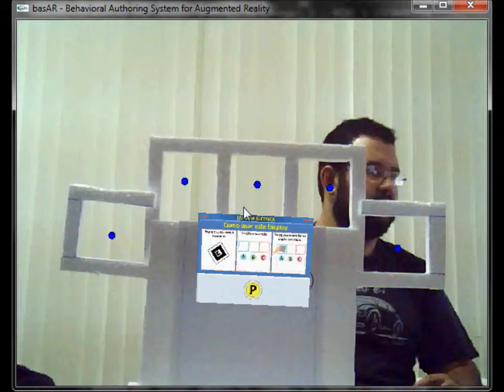basAR: Behind the Scene.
How an Augmented Reality Toten might work